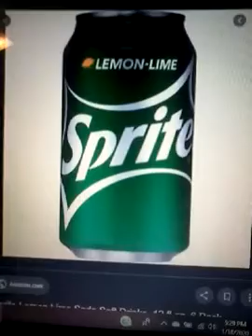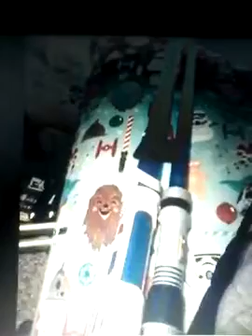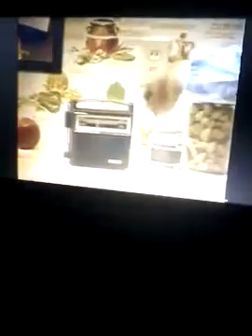James and Thomas go see Mumble's great big movie 15: Multiple Laws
Credit to SecondBest Sull, Brian Paws, Joshtwc10 productions, EzioMonty117, retro VHS trailers, Sean Mc, Regal, and MainLineEngine.